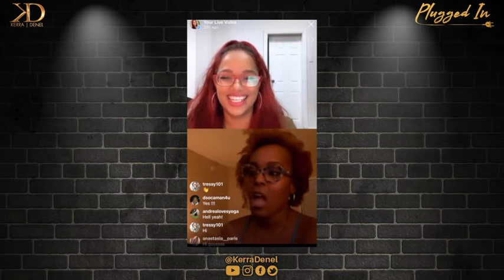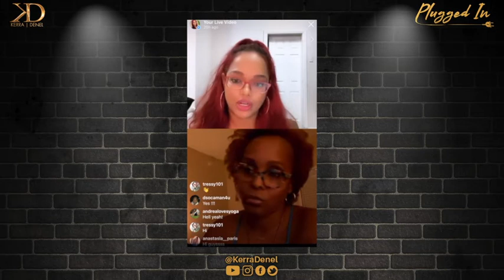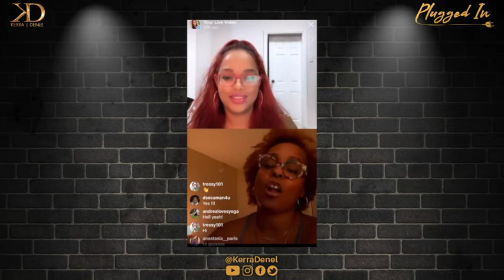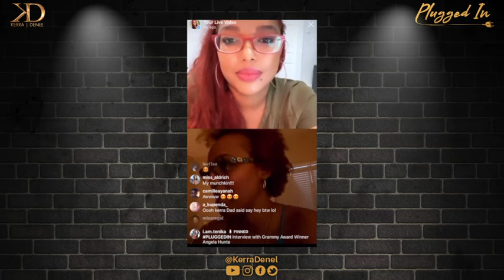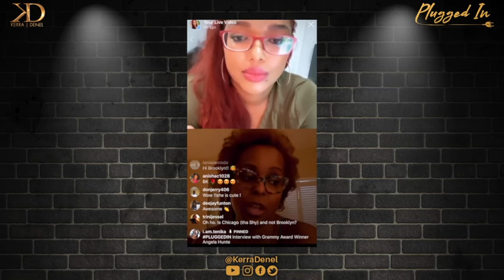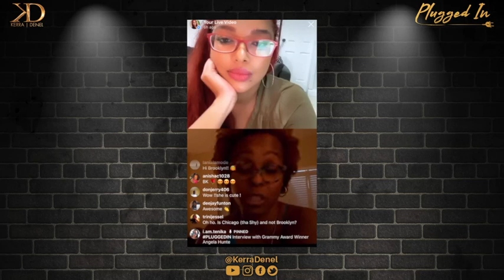Plugged In With Angela Hunte [Kerra Denel Entertainment]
Up and personal with Angela Hunte.

Intl Event Management | Public Relations | Artiste Management | Voice Talent + Host

Founder of Kerra Denel Entertainment
Caribbean Ambassador